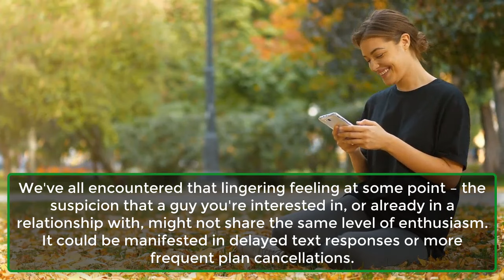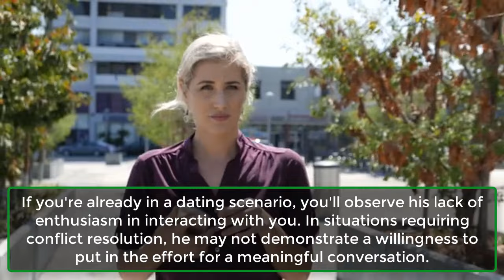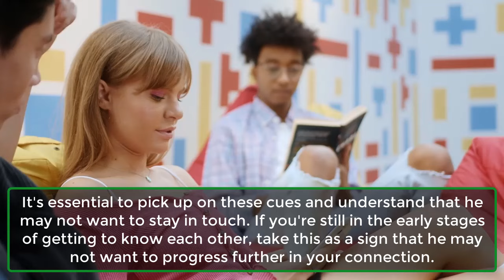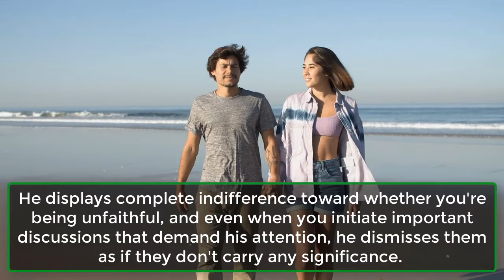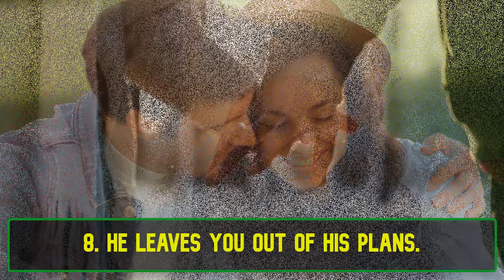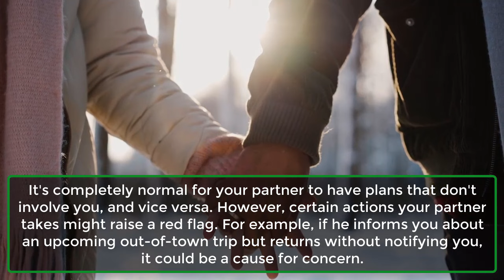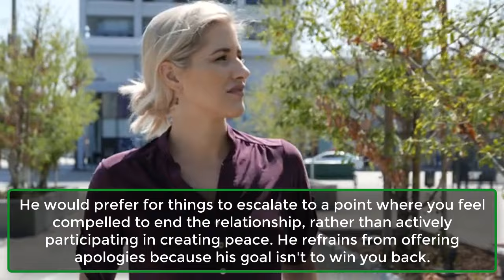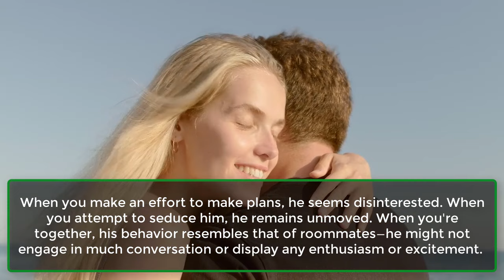12 Sure Signs He Wants You to Leave Him Alone | Human Behaviour Psychology Facts | Awesome Facts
12 Sure Signs He Wants You to Leave Him Alone | Human Behaviour Psychology Facts | Awesome Facts

Explore the subtle cues and unmistakable signs in our latest video, "12 Sure Signs He Wants You to Leave Him Alone." From changes in behavior to communication patterns, we unravel the indicators that might suggest your partner is seeking some distance. Join us for valuable insights and advice on navigating this delicate aspect of relationships.
1. He’s giving you a cold shoulder.
2. He’s not returning your calls or messages.
3. He frequently cancels plans with you.
4. He’s being direct about wanting you to leave him alone.
5. He shows zero interest in making the relationship work.
6. He’s not interested in getting intimate.
7. He’s better when he’s not around you.
8. He leaves you out of his plans.
9. He’s happier spending time with other women.
10. He finds excuses to create tension.
11. He cuts you out of activities he’d normally do with you.
12. He shows obvious signs that he’s tired of the relationship.